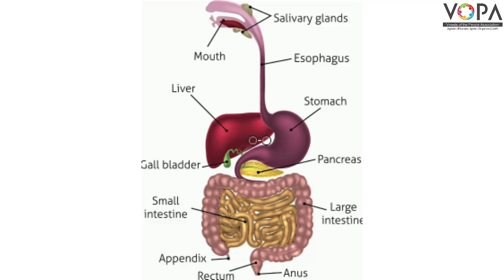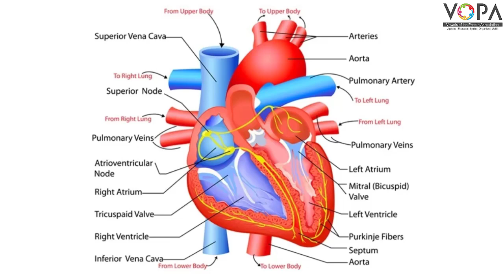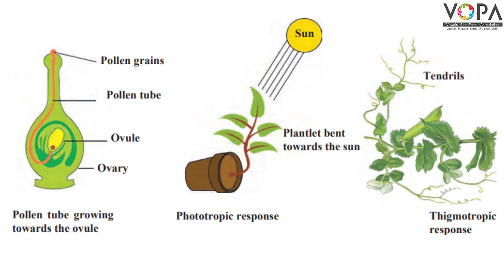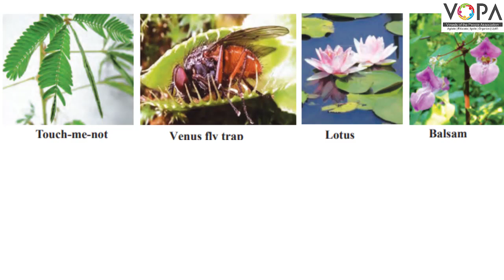9th | Science | Chapter 15 | Life Processes in Living Organisms | V5 | VSchool